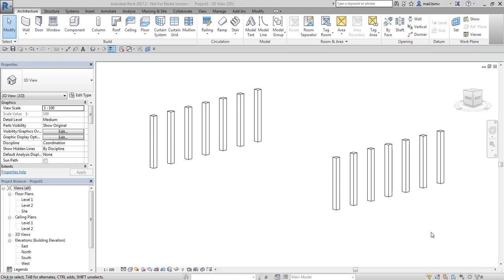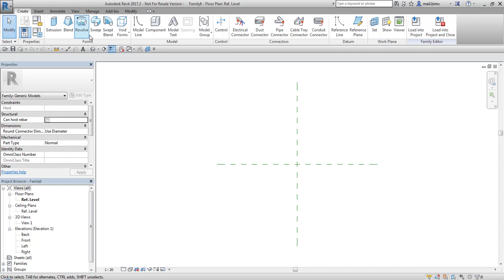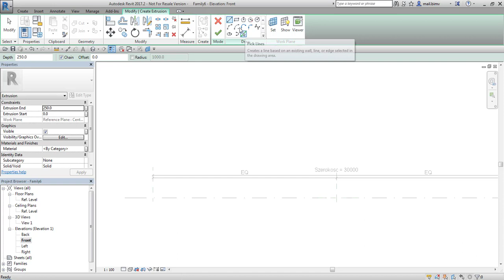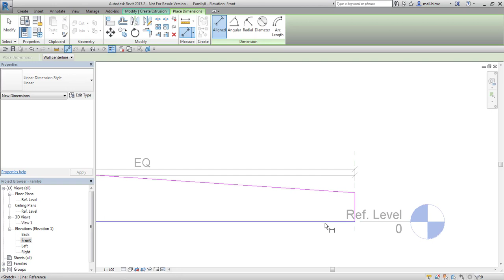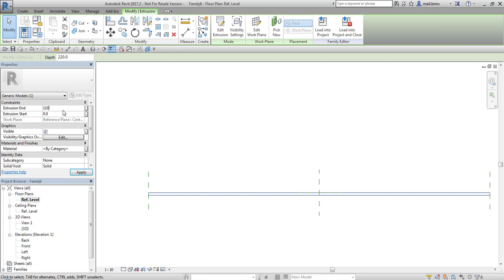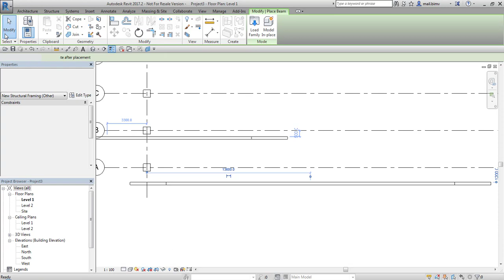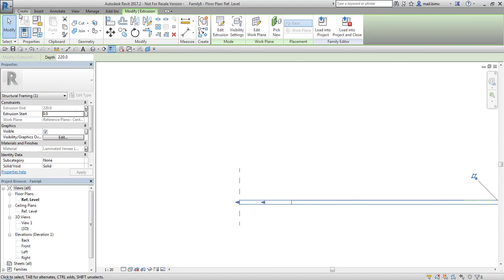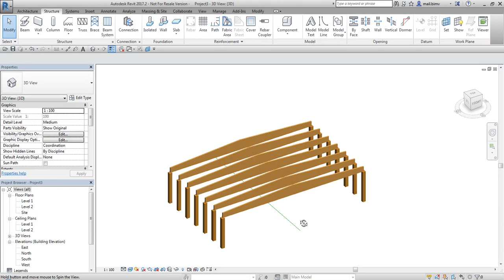Revit - dźwigar drewniany trapezowy | BIMv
Pytanie uczestnika kursu Revit - Hala Stalowa